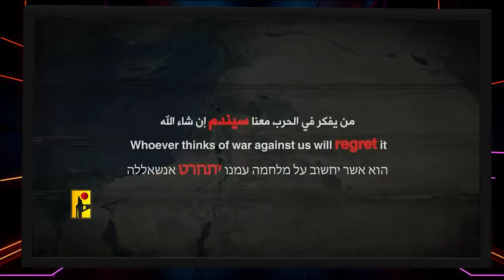The Watchman News - 06/24/2024 Latest Conflict Updates • Russia • China • North Korea • Israel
Need to do more polishing but getting there.
Sources:
What's coming? – Ukraine hit Russia's space communications and early warning center – Moscow officially blames the US

Scott Ritter: 'We can't beat the Chinese' - They are waging a Ukraine-style war in the Pacific

North Korea: Kim Jong Un is building walls on the border – What satellite images show

Zero hour for Israel-Hezbollah conflict: Israel threatens to use weapons that have never been used before!